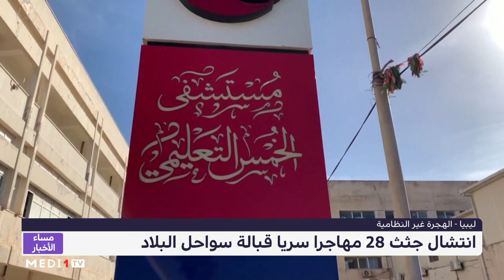تفاصيل انتشال جثث 28 مهاجرا سريا قبالة سواحل ليبيا